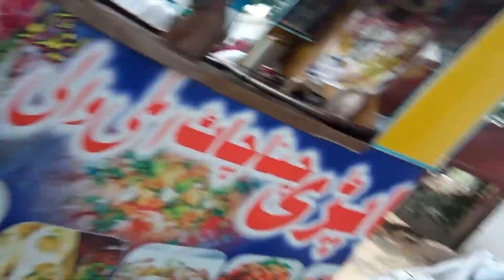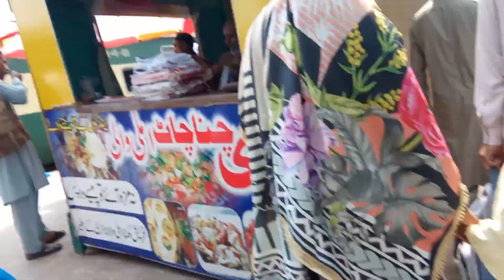Back To my Home😍🚐✈ | Train Travel | Faisalabad city tour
Asslamualaikum friends !
Topic Covered
Back To my Home😍🚐✈
faisalabad
faisalabad city
places to visit in faisalabad
faisalabad pakistan
faisalabad city tour
beautiful faisalabad
best places in faisalabad
faisalabad places to visit
best places to visit in faisalabad
faisalabad city pakistan
travel to faisalabad
beautiful places in faisalabad
places in faisalabad
faisalabad places
faisalabad visit
fasailabad city tour